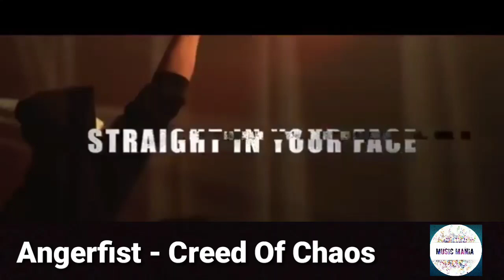Top 15 Best Hardcore Drops { MUSIC MANIA }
These are the top 15 hardcore drop .

AND BE A MUSIC MANIAC.